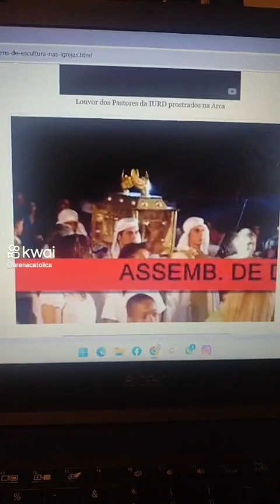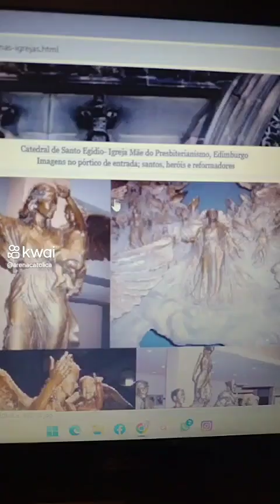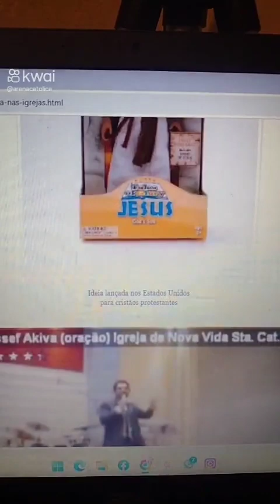Será que em seita protestante eles não usam imagens?